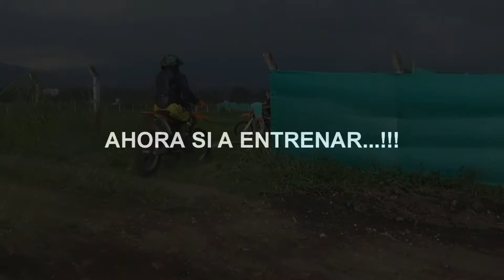ENSAYANDO CON LAS NENAS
Aris, So y Homero inician instrucciones de motocros con 3 nenas ktm. ahí vamos. Algo de caidas iniciales pero nada grave